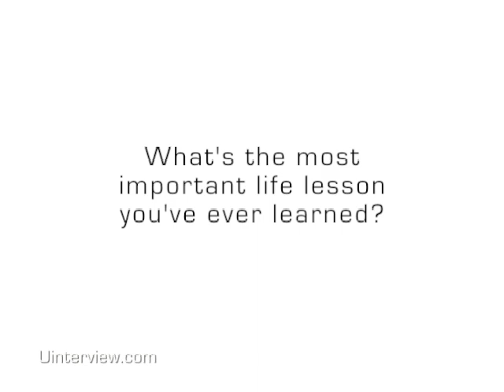Petra Nemcova Bio, Pt. 2: In Her Own Words